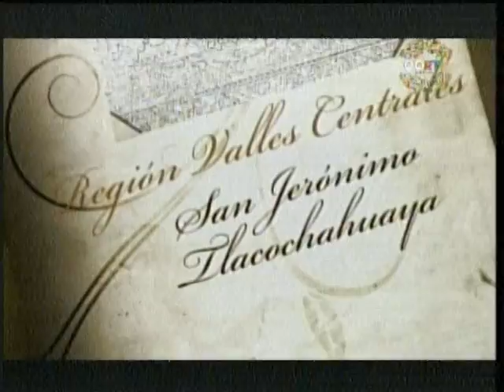guelaguetza 2012 baile de tlaxiaco